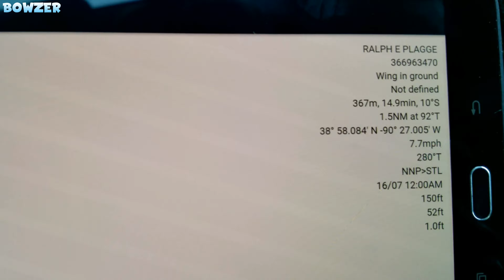Lots of Boats on the Illinois River and a UFO.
Something I cannot explain in this video happens at around the 5:30 mark. A UFO if you will. You tell me what it is. I do not have the video sped up at that point. A small white dot appears when in full screen about an inch on the screen below the ferry @ 5:31 and shoots up into the sky at an amazing speed. No other drones were around or fly that fast nor do birds fly like that. Has me dumbfounded. I guess it could be a bird but I've never seen anything like that and I have seen a lot lol. Hope you enjoy the video see the Ralph E Plagge pass the A Steve Crowley as they head northbound up the Illinois River and meet the Merrick Jones headed southbound. I enjoyed chasing the fishing boat and I could have passed them lol.